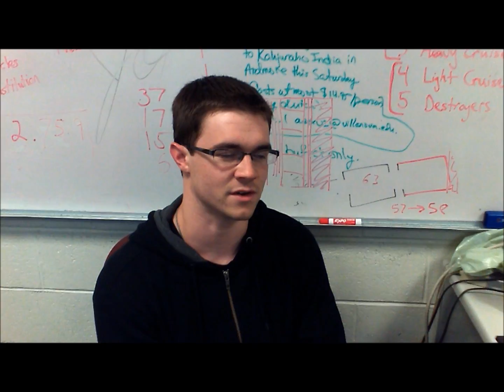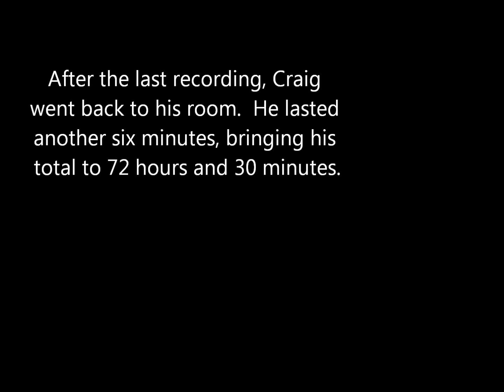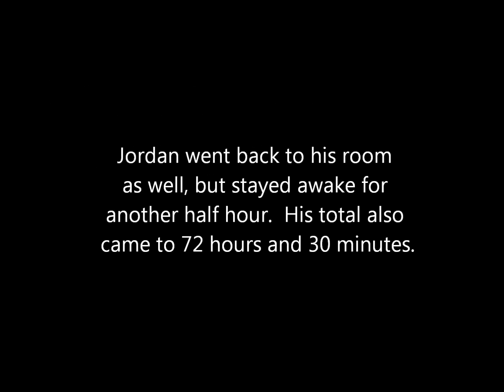72 Hour Sleep Deprivation Study (Part 3)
3 Villanova astronomers try to stay awake for 72 hours straight in the name of science!